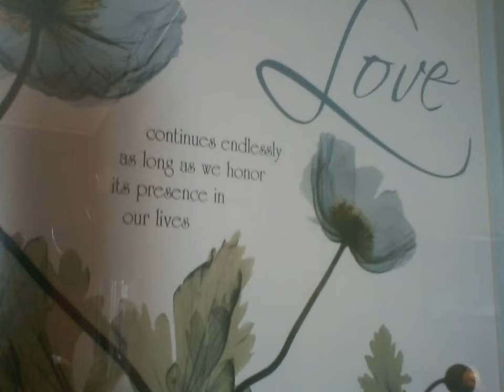Anna, Cimmeron GR. GRANFATHER Joseph Knifer, PappaRolla&My Father Built Roots of Montrose & Cimeron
I created this video with the YouTube Slideshow Creator CIMMERON and BOTH dams AND POST OFFICE which is next to newberrys store, my aunt patsy collins owns a lot of land there, and corkey chinery and lorna chinery and bud chinery lived at the half way house where you turn to go toplake citybefore you were ever born. why are you helping susan hatfield hickman mills in cimeron, i already know about you your part of all this MESS ARNT YOU ANNA. ask arlyn or any woman in town and most of the mexicans and cowboys. why dont you ask me what The TRUTH is ANNA in cimmeron my dad and granfather built both the dams and the postoffice at newberrys store which was a cabin.